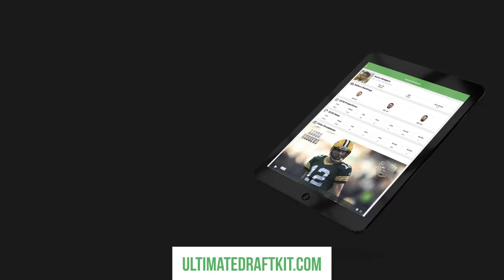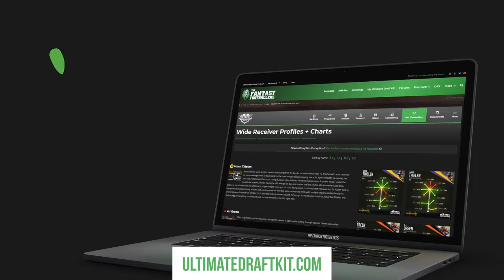Fantasy Football 2019 - Top 10 TE Ranks, Sleeper Picks, MEGALABOWL OPENS! - Ep. #753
The Fantasy Footballers wrap up the rankings shows with the Top 10 TEs for fantasy football in 2019! Which mid-round TEs are actually worth the draft cost? Which TEs outside ranked outside the top 10 could surprise? Plus Buy or Sell, the latest NFL News, and more! Prep your redraft, keeper, and dynasty fantasy football teams for 2019 with the #1 fantasy football podcast. -- Fantasy Football Podcast for August 14th, 2019.

08:00 - Buy / Sell presented by Pristine Auction
14:25 - News & Notes
24:05 - Top 10 TE Rankings
28:50 - Travis Kelce
31:40 - Zach Ertz
37:40 - George Kittle
41:25 - Evan Engram
45:05 - O.J. Howard
48:45 - Hunter Henry
52:25 - Vance McDonald
55:30 - Jared Cook, Eric Ebron, David Njoku
58:10 - TE Sleeper Picks